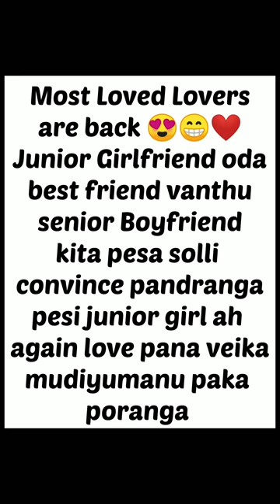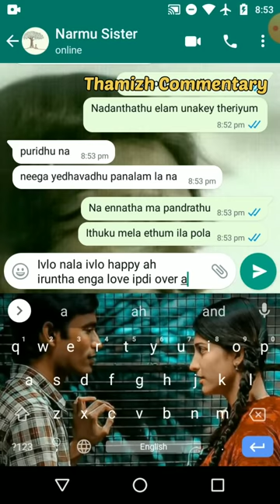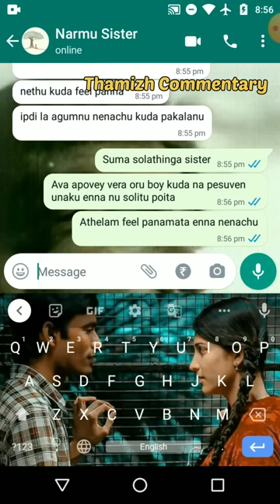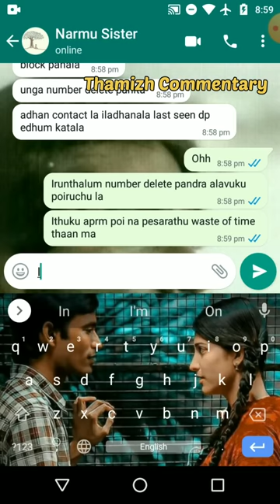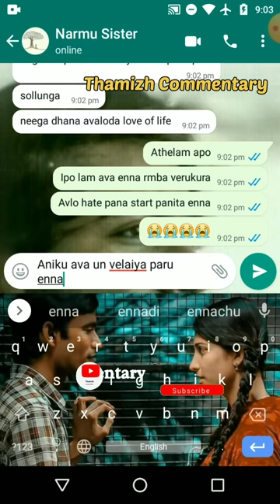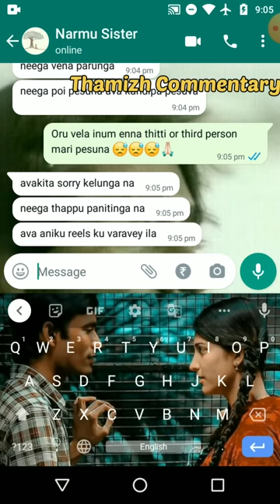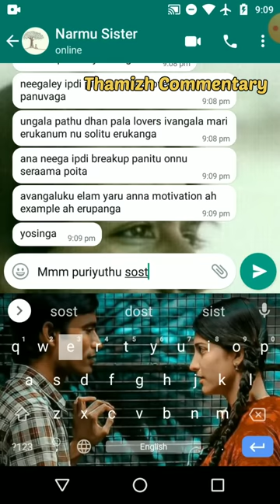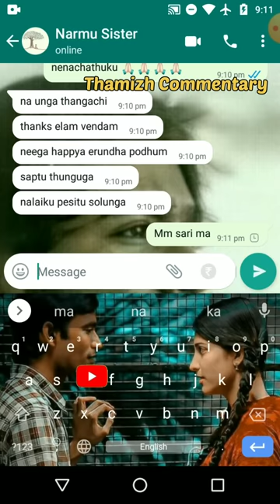After Breakup Junior Girlfriend's Friend Tries To Convince Senior Boyfriend To Love Again | Chat